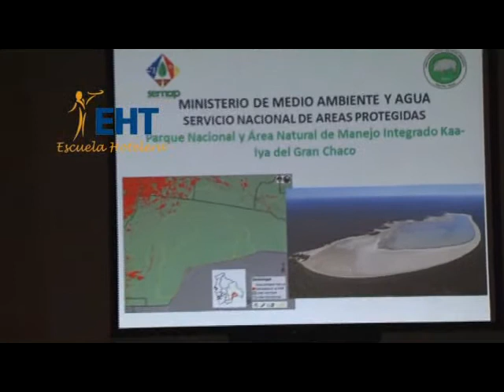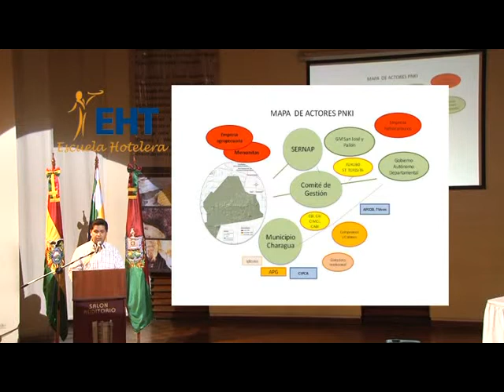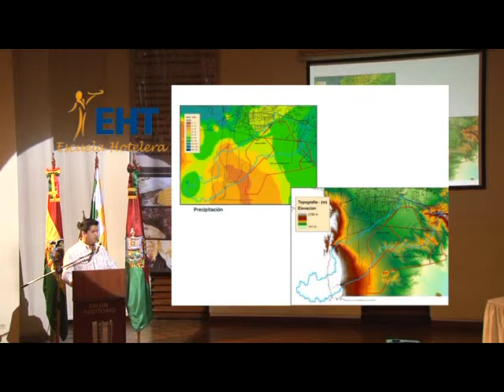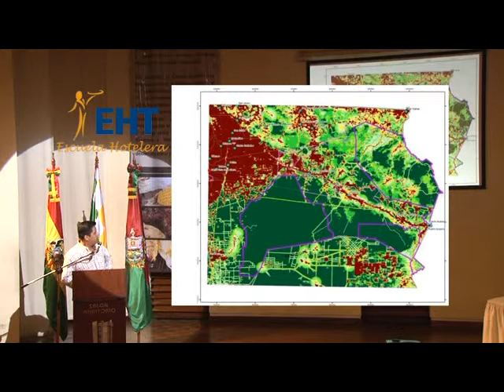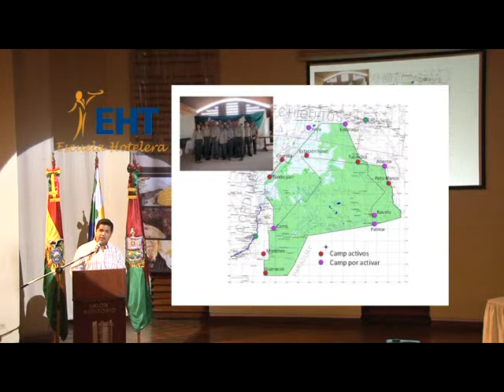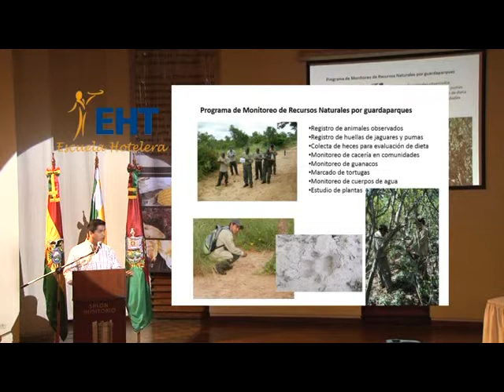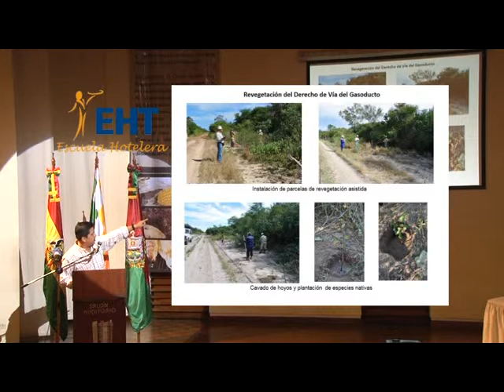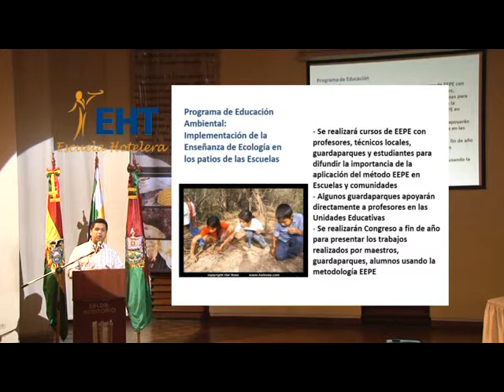PARQUE NACIONAL KAA IYA DEL GRAN CHACO PARTE2